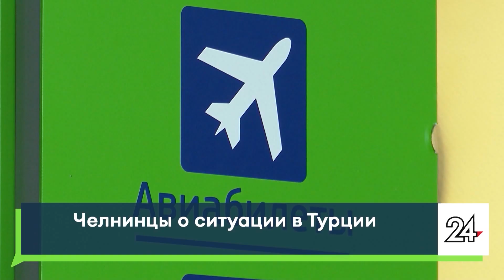Челнинцы о ситуации в Турции с места событий